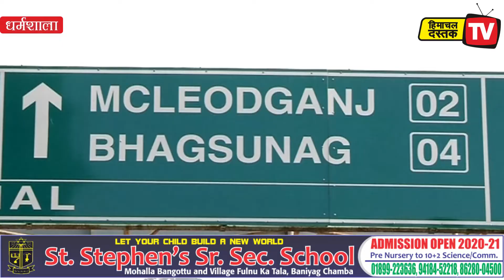कोरोना वायरस: तिब्बतियन चैरिटी संस्था के निदेशक के खिलाफ मामला दर्ज